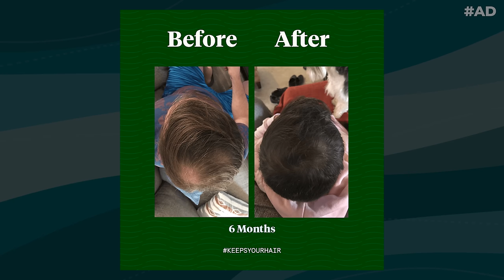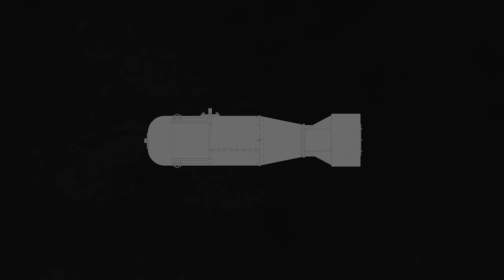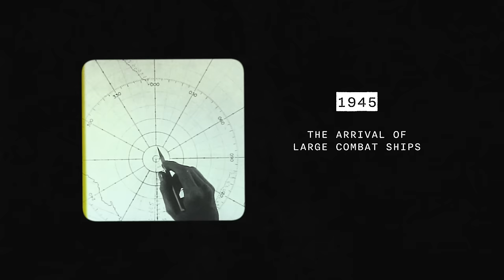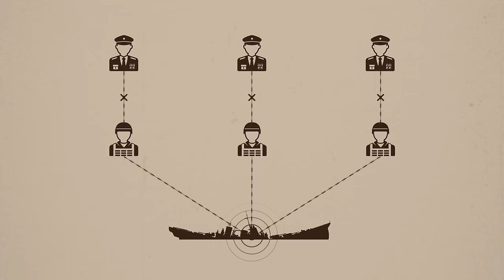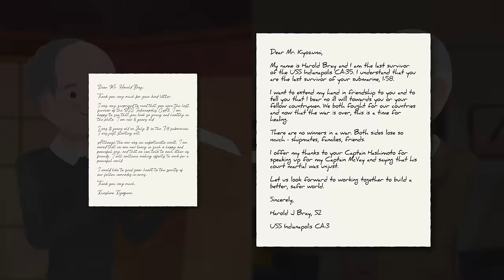Sharks Attacked This US Warship and What Happened Next Shocked the World